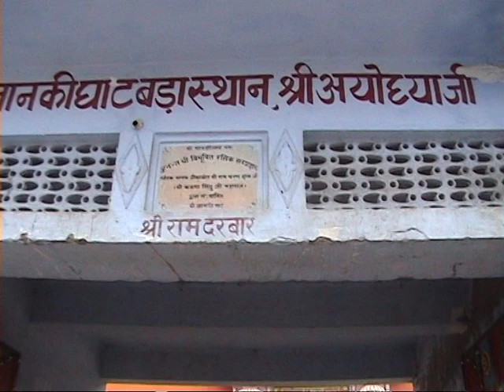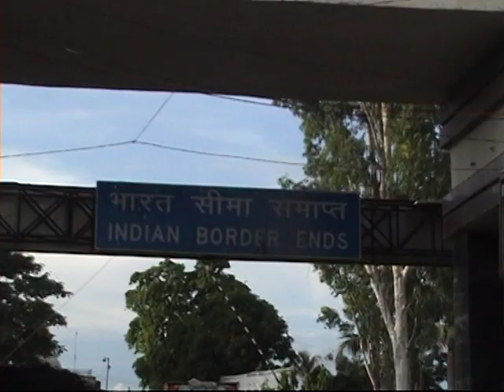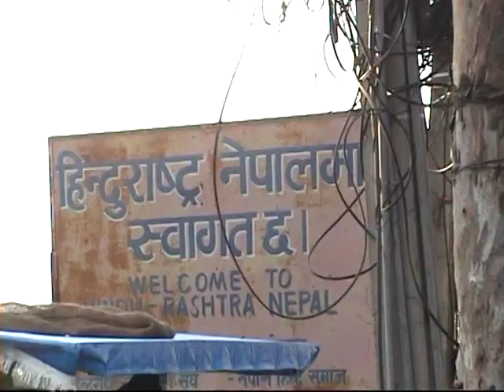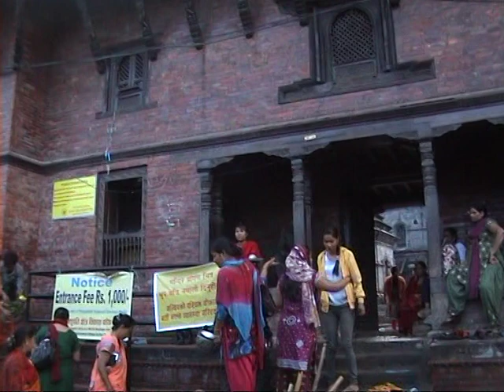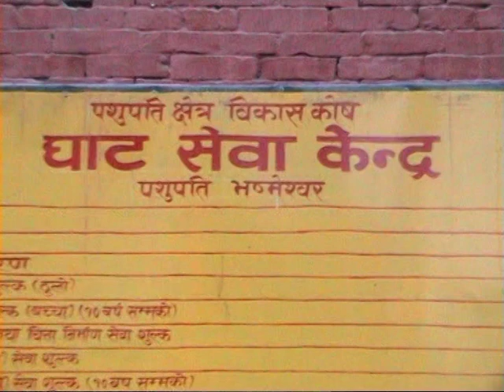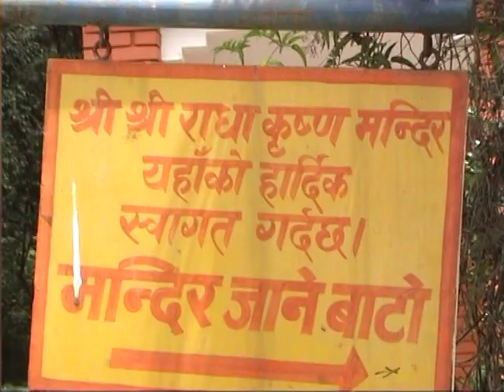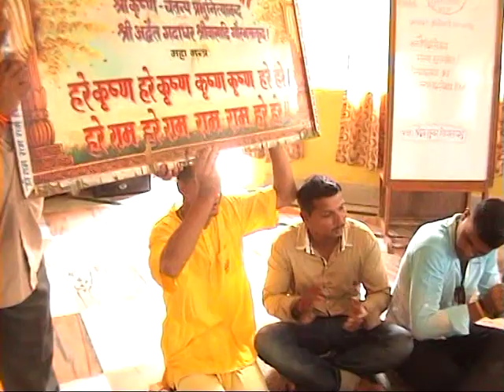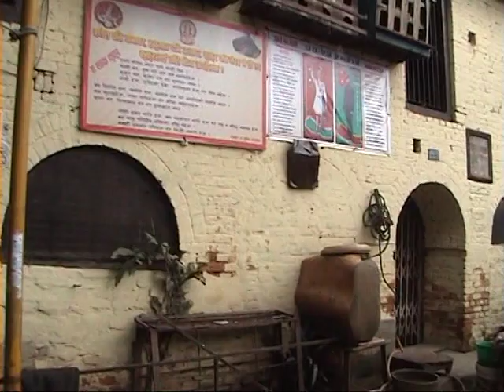kalyan to nepal, kalyan koliwada, new darya sagar brass band , 2k12 Part 2